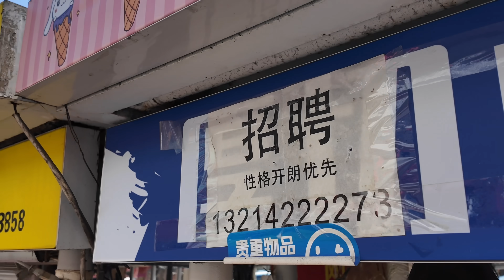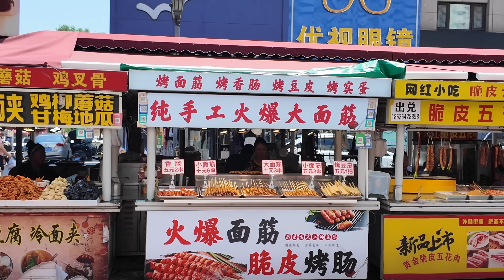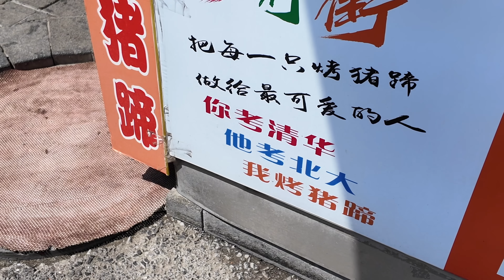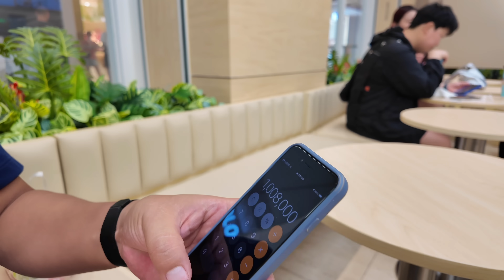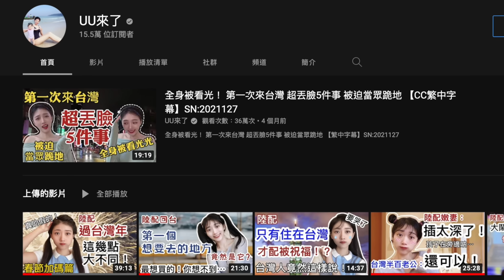大陸攤販老闆不忍了 我們真的XX啦！ 台灣不是這樣嗎？ 陸妻被大陸物價震驚 台灣比起來更…. 【CC繁中】SN:2024169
大陸攤販老闆不忍了 我們真的XX啦！
台灣不是這樣嗎？
陸妻被大陸物價震驚
台灣比起來更….

1.日本麗克特 IH 料理電磁爐
原價NTD$ 7,990元
UU來了團購價NTD$ 4,980元

2. YAMADA電烤盤
原價NTD$4,990元
UU來了團購價NTD$2,180元

UU來了限時團購即日起至2024年9月23日止！
UU來了團購下單鏈接